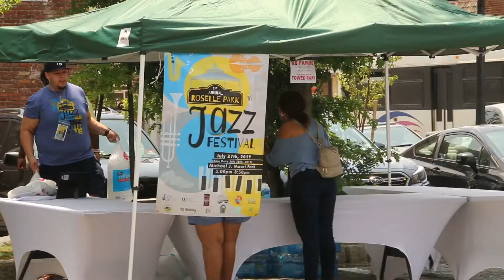Roselle Park Jazz Festival 2019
The First Annual Roselle Park Jazz Festival took place on July 27th, 2019 right in the center of town.  The festival featured several world class jazz artists, swing dancing with a free swing dance lesson, and student big bands from the JTole Summer Jazz Workshop.  Artists include guitarist Dave Stryker, trombonist David Gibson, and George Gee's Swing Orchestra.

The Second Annual Roselle Park Jazz Festival is already in planning!

Second Annual Roselle Park Jazz Festival
Michael J. Mauri Park
Saturday, July 25th, 2020 (Raindate July 26th, 2020)

JTole Summer Workshop, July 13-July 25, 2020 (Monday-Friday)
Includes final performance at Roselle Park Jazz Festival on Saturday, July 25th, 2020

Sample Schedule (Monday-Friday) 1:15pm-6:15pm
1:15pm-2:10pm Instrument Techniques/Jazz Improv Techniques
2:15pm-4:00pm Big Band I
2:15pm-4:00pm Combos/Performance Showcase/Sectionals
4:10pm-6:15pm Big Band II/ Latin Big Band
4:10pm-6:15pm Combos

JTole Music creates programs and events that bring communities together, from performances and festivals to summer workshops, jam sessions, lessons, and educational videos.

“Mr. T changed my child’s life by introducing him to jazz. He is an inspirational and dedicated teacher that your children will always remember as making a difference in their lives. Mr. T motivates kids to give their absolute best by sparking a passion and dedication through the discipline of music making that will transcend to all aspects of learning. Not only will he teach them to become accomplished musicians, but he will also make it really fun for them along the way!”
     - Parent Testimonial

*Open to all instrumentalists and vocalists from age 10 to 18 years of age.
*Play with talented and motivated students just like you, and study with world-class artists and educators.
*Big Bands: Learn how to phrase, articulate, blend and SWING in a section.
*Combos: Develop improvisational skills in a group tailored to your level.
*Master classes: Focus on instrument-specific technique, theory and jazz language.
*Vocal workshops: Interpretation, scat singing, and learning the american songbook.

The JTole Summer Jazz Workshop is a one of kind experience for students 10-18 years of age who want to study jazz or start playing jazz.  It’s a two week program where students will have the opportunity to play in a big band, as well as in a small group.  They will also have a variety of clinics focused on their specific instrument, improvisation, and how to practice in an efficient way.  One of the philosophies of JTole Music is to learn jazz music as a language, because music is a language.  Our faculty is comprised of some of the most accomplished jazz musicians and educators in the world teaching this concept and much more.  Students will be assessed and placed in groups based on both experience and ability.  More advanced students will have opportunities to play with professional musicians and other advanced students. Beginning students will receive the support required to have a positive introduction to playing this style of music. Our goal is to teach each student at their specific level and help each student progress to their potential.  We will conclude the two weeks with several exciting public performances showcasing the student groups with some special guests.